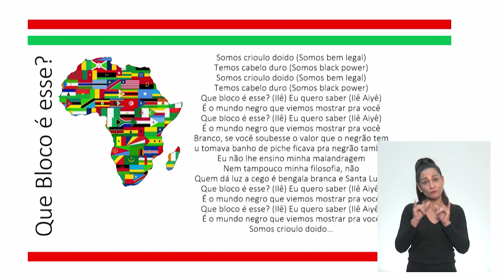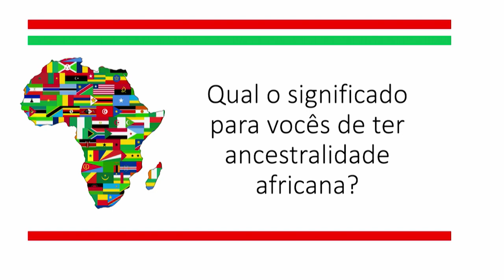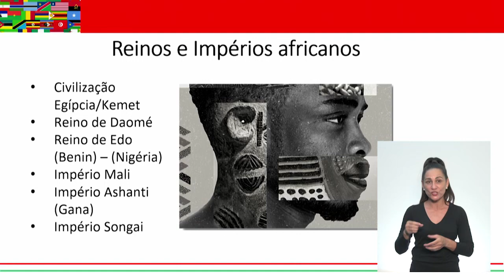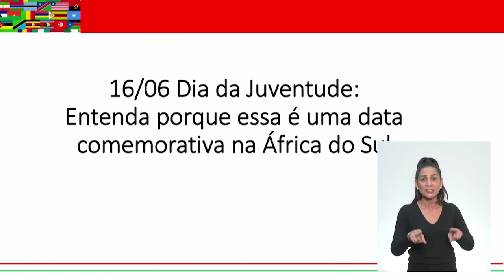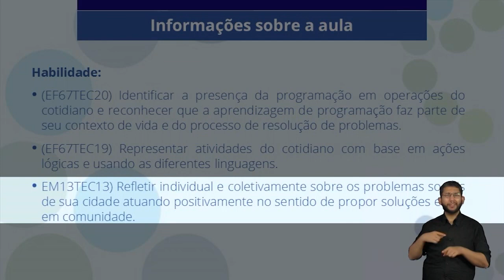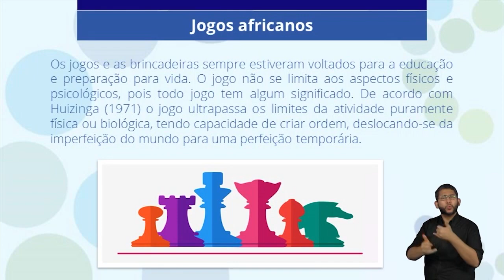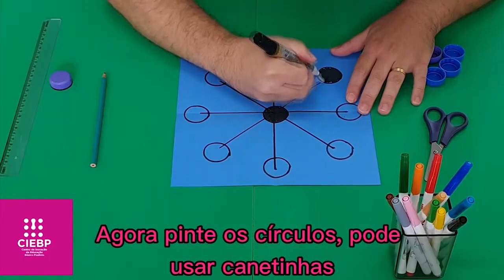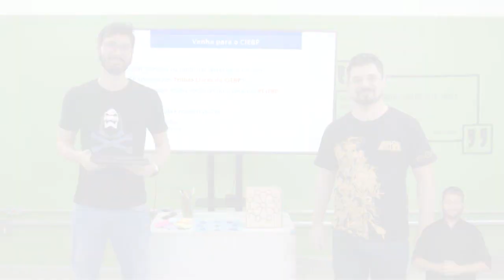28/06/21 - Trilha Antirracista - África em jogo: Jogos de tabuleiro originários da África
Alexandre Ianusckiewicz - Professor Coordenador do CIEBP
Naomy Oliveira - Diretora DEPEC
Sheila Aragão Caetano - Coord. Pedagógica da Trace